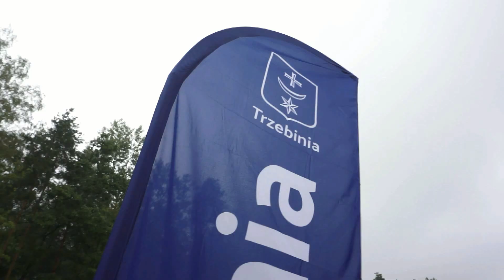TV POWIAT - Chechło Live Festiwal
/ z napisami dla niesłyszących / lipiec 2022 r.